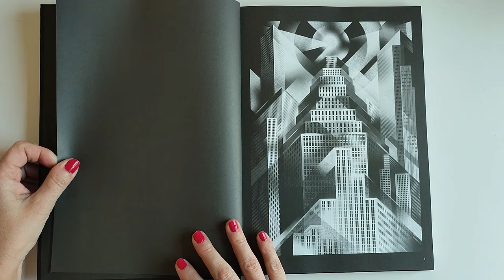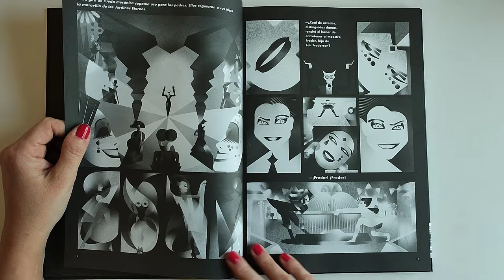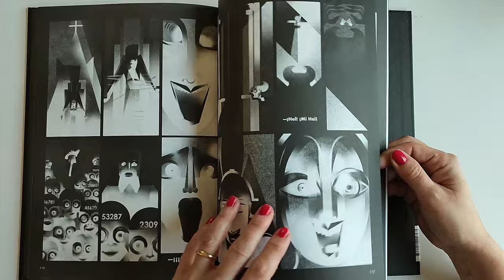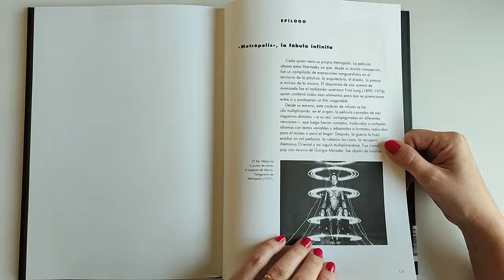Metrópolis de Christian Montenegro 😍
Metrópolis es un homenaje al mítico film de Fritz Lang (1927), uno de los más importantes de la historia del cine y el primer largometraje considerado Memoria del Mundo por la UNESCO. Se trata de una historia distópica en blanco y negro.

Editado por Libros del Zorro Rojo, tenéis más información en su web